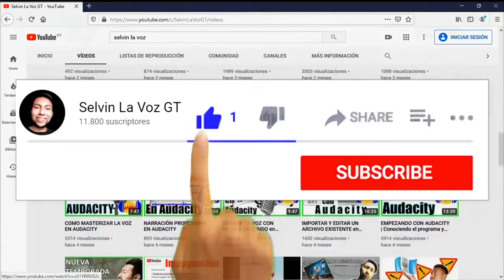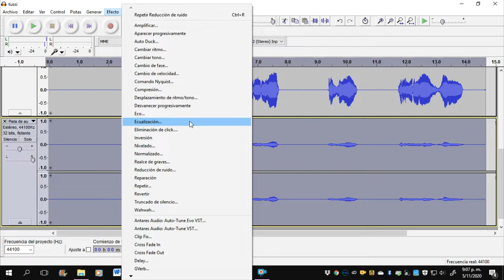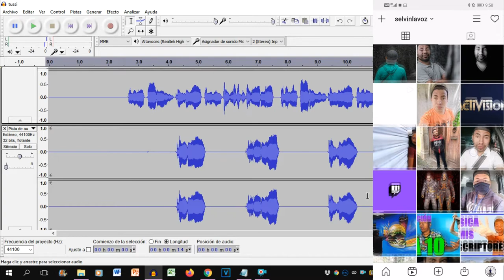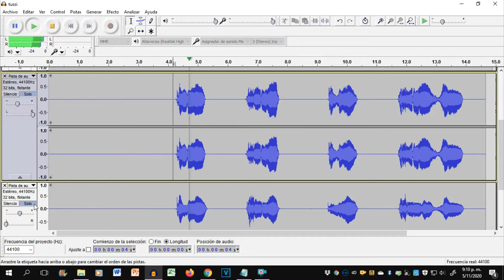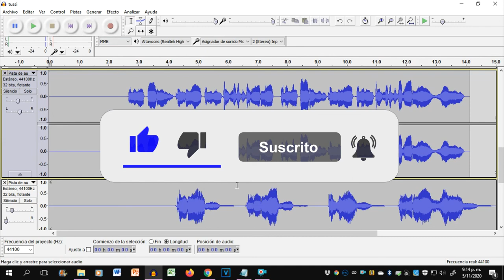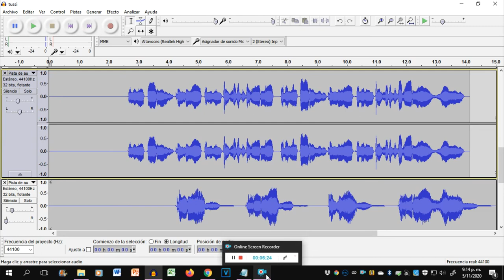Efectos para la voz que usa Arcangel en Los Favoritos 2 | Audacity | Selvin la voz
Arcangel x Justin Quiles x Eladio Carrion x De La Ghetto - Tussi | Los Favoritos 2